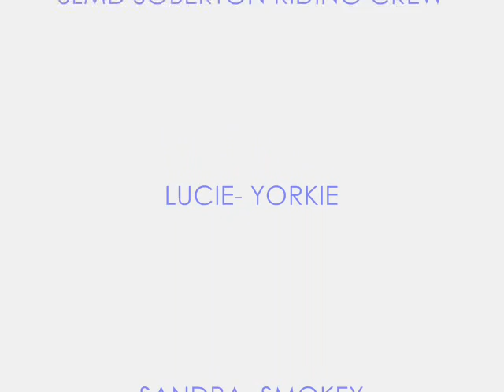(SLMD5) ME AND SANDRA'S LESSON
ME AND SANDRA ( PART OF THE SOBERTON PONY CREW ) WENT FOR A LESSON AT RUSSLES X =D NO NASTY COMMENTS